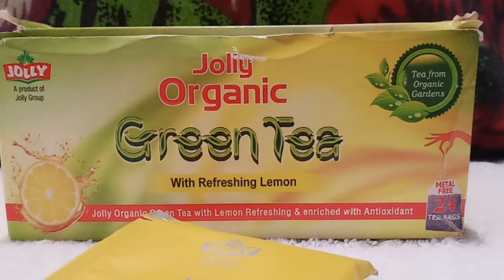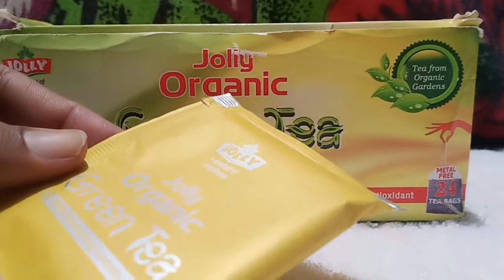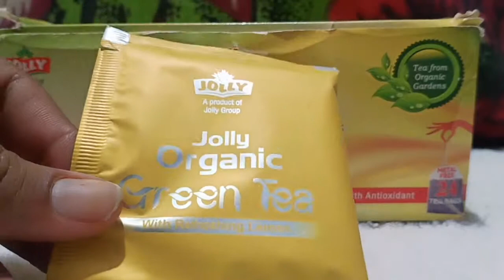Jolly organic Green tea Review